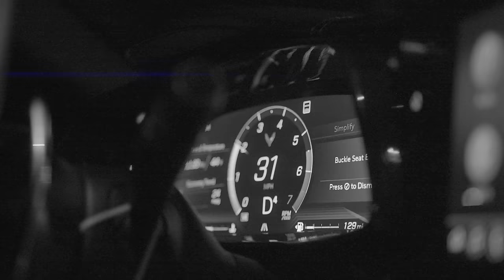Benji Blue Bills- Dirty Opps (Official Music Video)